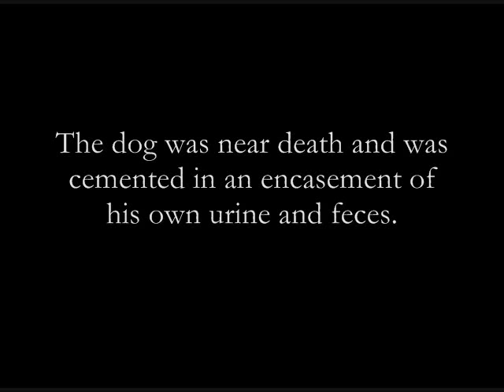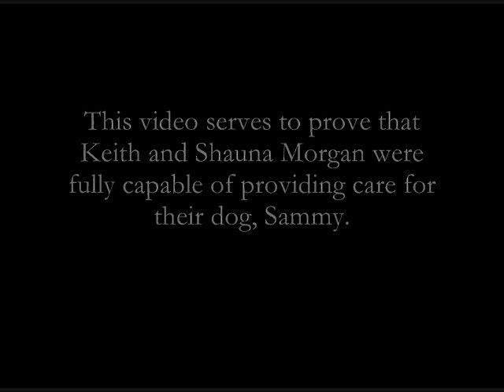Photos of Keith and Shuana Morgan during the years they owned Sammy (2007-2012)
SPCA Detective Sergeant William Hyer and Detective Larry Donato were the key investigators who discovered Sammy was actually registered to the Morgans. They promptly arrested the Morgans and are working diligently to ensure all information is provided to the prosecuting attorney.

This video shows photos of Keith and Shuana Morgan during the years they owned Sammy (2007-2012)